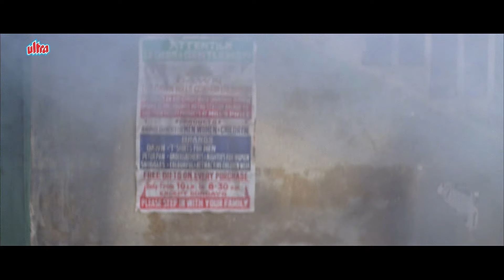ये औरत भी कितनी अजीब होती हैं - Mithun दा का बेस्ट सीन - Gudiya Movie Scene - HD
ये औरत भी कितनी अजीब होती हैं - Mithun दा का बेस्ट सीन- Mithun दा का ज़बरदस्त बेस्ट सीन - Gudiya  - जबरदस्त सीन - Mithun Chakraborty, Nandana Dev Sen, Pran, Mohan Agashe, Masood Akhtar, Tiku Talsania, Avtar Gill, Anjan Srivastav - Bollywood Movie Scene - Blockbuster - HD

Johnny, a musician, belongs to the itinerent troupe of Hameed the ventriloquist. The star attraction of their show is the talking doll Urvashi - seductress, eternal child-woman, one who cannot age or die. When Hameed's voice fails, he sells Urvashi to Johnny, who returns to his small neighbourhood in suburban Mumbai. He reunites with his childhood sweetheart Rosemary and plans to resume his stage performances with Urvashi. To Rosemary who is eager to help Johnny, Urvashi almost seems like the other woman. Johnny's music and his talking doll are a hit with audiences which only fuels Rosemary's insane jealousy. Communal riots break out in the city and Johnny's songs unveil the true culprits behind the controversy. They hit back and Urvashi is destroyed. Johnny is silenced because his medium of expression is gone. Now Rosemary draws him out of his despair, brings him back on the stage and dances in place of Urvashi - the woman becomes the doll.

◾ Film : Gudia (1997)
◾ Starring : Mithun Chakraborty, Nandana Dev Sen, Pran, Mohan Agashe, Masood Akhtar, Tiku Talsania, Avtar Gill, Anjan Srivastav.
◾ Director : Goutam Ghose

1. Salman Khan Best Scene
2. Amitabh Bachchan Best Scene
3. Sunny Deol Best Scene
4. Dilip Kumar Best Scene
5. Sanjay Dutt Best Scene